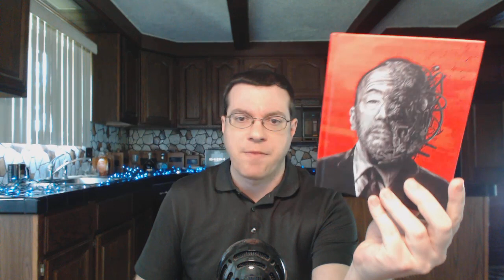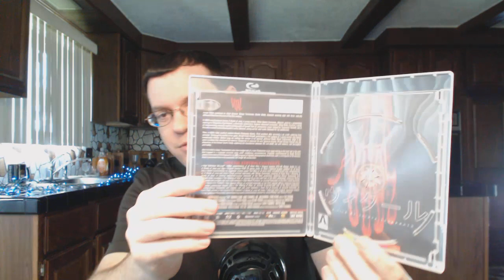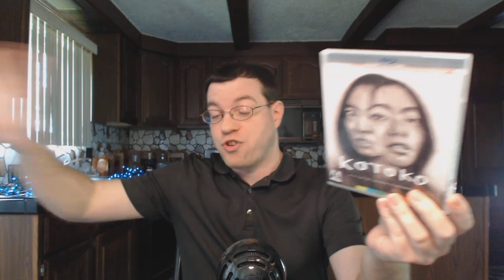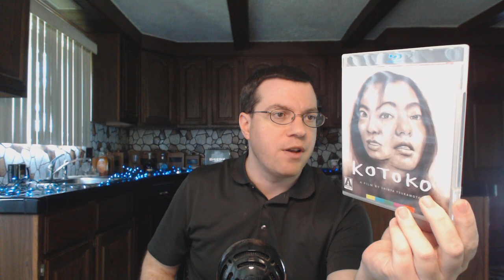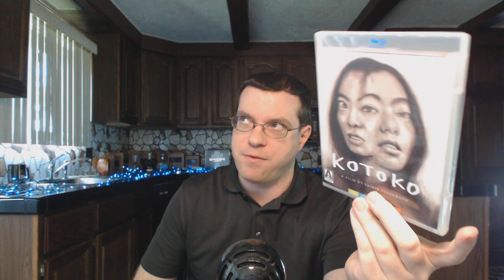Solid Metal Nightmares - The Shinya Tsukamoto Arrow Video Set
Erik, the Asian Movie Enthusiast presents:

A review of Solid Metal Nightmares – The Shinya Tsukamoto Arrow Video Blu Ray Set.  I will discuss the movies and special features.